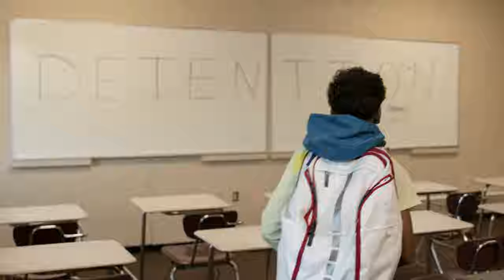Jon Moody x Brisk | Product Spot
Dir. Nate Rinehart
DP. Nate Rinehart
Photo. Jordan Lang
Edit. Nate Rinehart
Gaff. Cole Terra
1st AC. Ben Morse
Sound Design. Rayce Peters